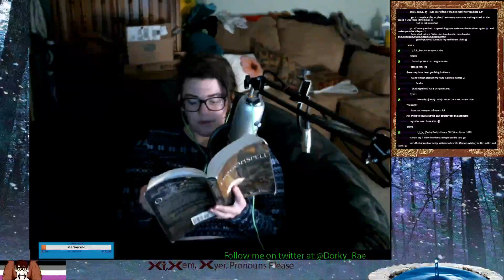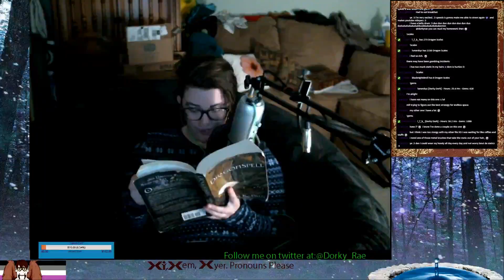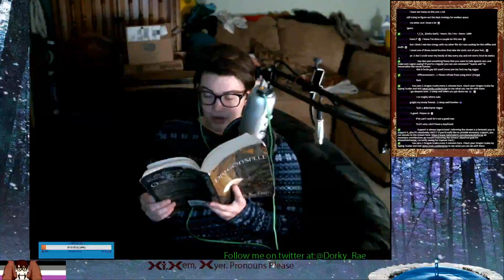Comfy Corner [ASMR] | Bookreading | Dragonspell pt. 6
reading Dragonspell by Donita K. Paul. Done in a soft spoken voice with some additional ASMR triggers. Because it is a stream, there is frequent interaction with the chat.